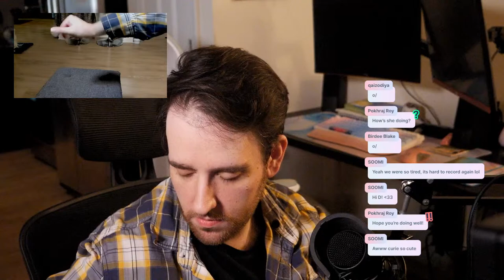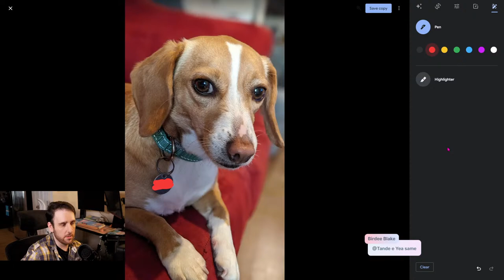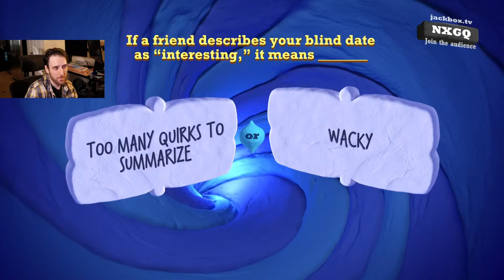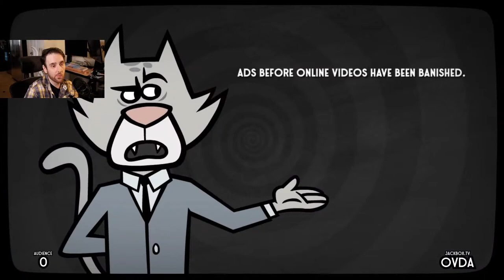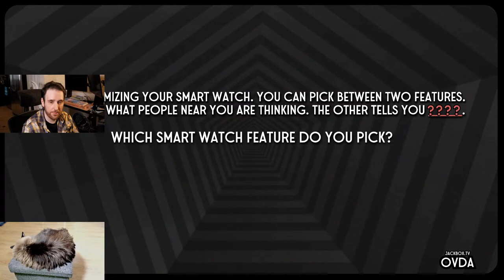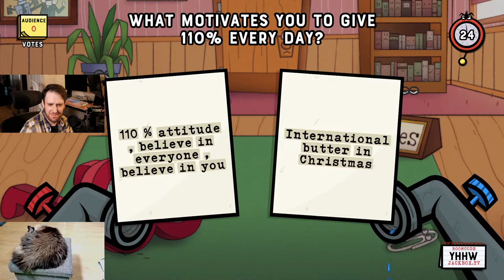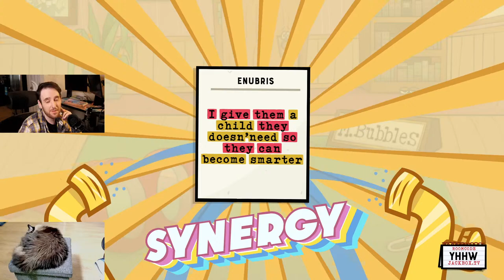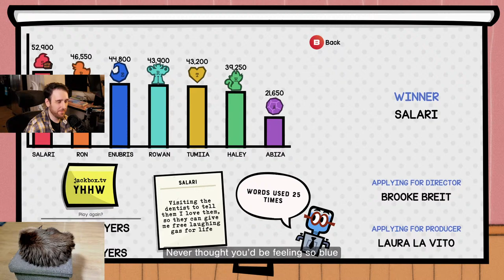Salari's Cozy Tuesday Livestream 🔴: Chatting, then Jackbox w/Audience!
Hey there, it's time for the weekly livestream! This time I'm just gonna sit back and chat with all you lovely people, since I need to de-stress a bit. I'll probably talk about the upcoming video, the next baking stream, and whatever you want, really, it doesn't bother me 🤷

Oh, and check out the fancy new chat widget!

If you'd like to help improve the production quality of my channel and streams (or treat our cats to a gift), here's my begging list